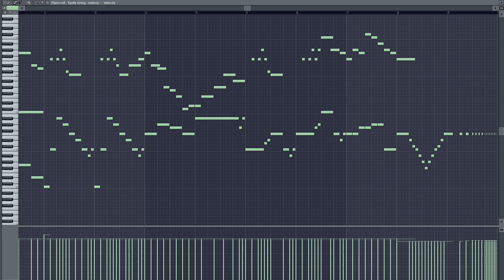Die, Jimmy, Die early version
lalalalala